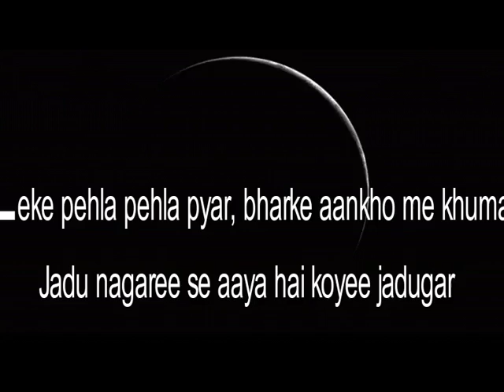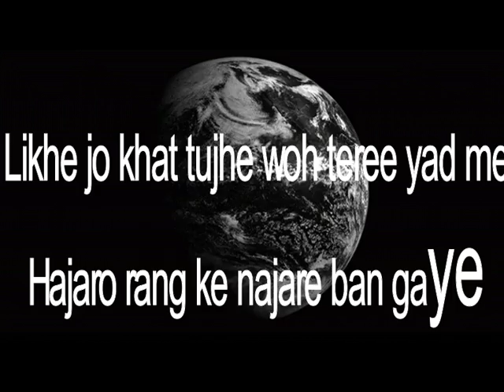old song remix by diversion roll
lekar phele phela pyarr. likke jo kat tujje